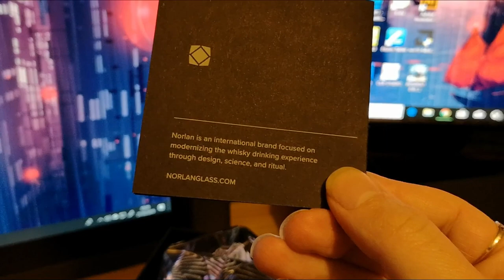Norlan Rauk Heavy Tumbler unboxing "no talking"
So I just got my Norlan Rauk Heavy Tumbler and omg im so happy with it, the quality is amazing, such a beautiful glass!!!
I saw lots of photos of the glass but wondered if it would live up to expectation in the flesh and it certainly does!

No talking due to the fact I have a stinking cold! all the more reason to have a whisky ;) However I cannot have one in this glass just yet as its a birthday present from my son :)

If you like this glass be sure to head over